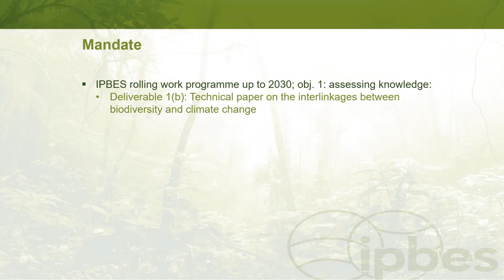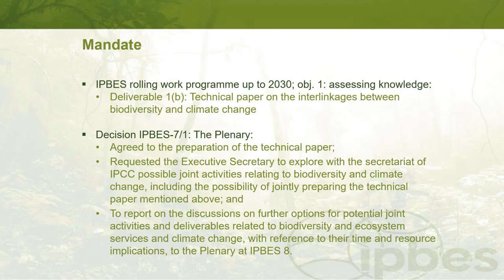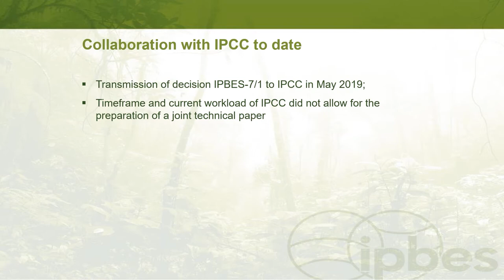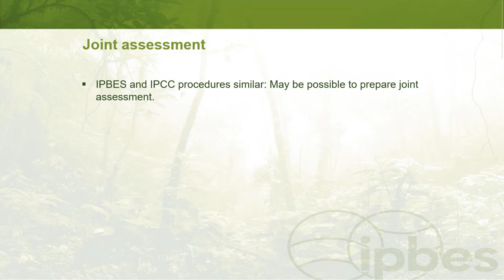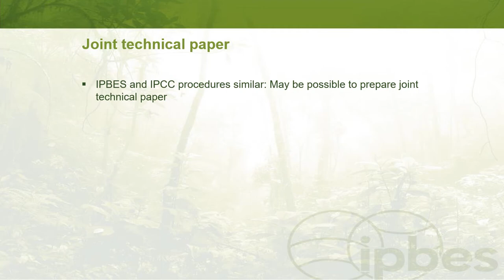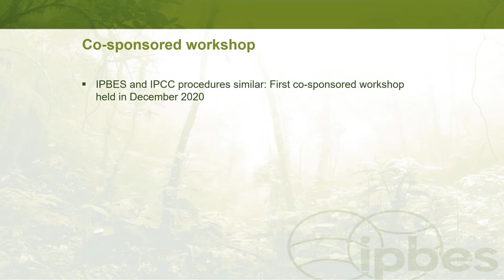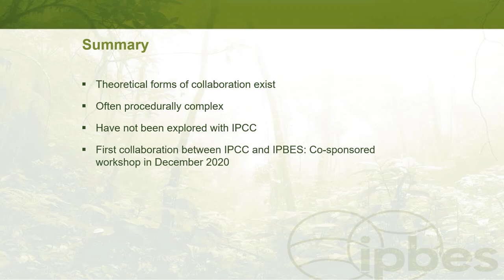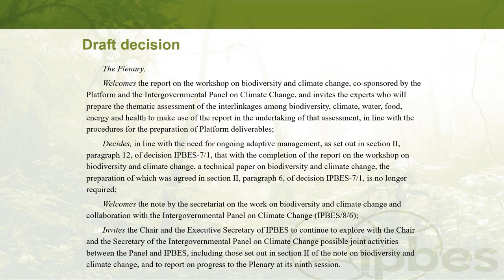IPBES8 Report on work related to biodiversity and climate change and collaboration with the IPCC